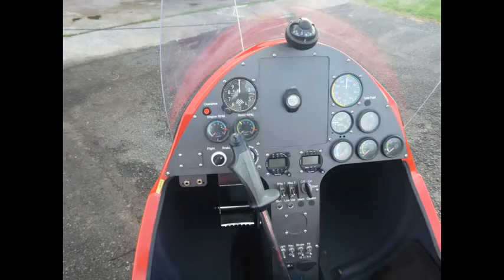Autogire à Saint François Guadeloupe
Petit tour en autogire en Guadeloupe